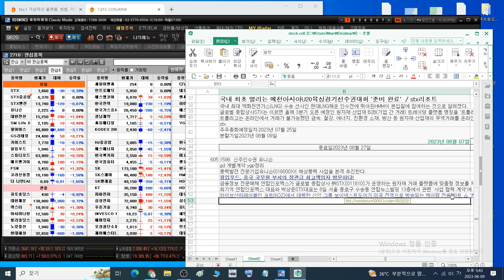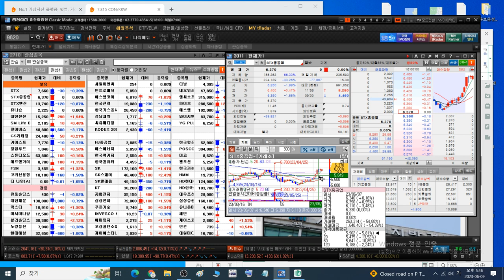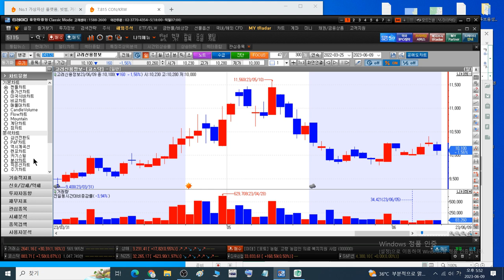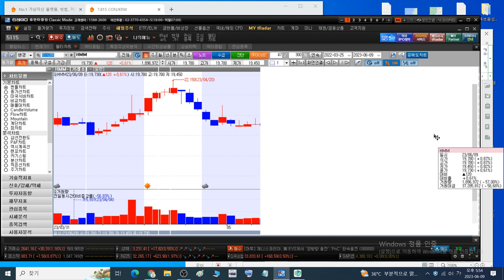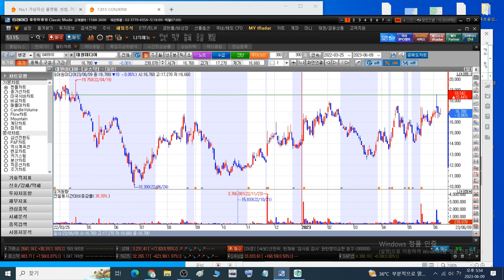230612 STX STX중공업 유니슨 대한전선 GS리테일 SM Life Design 펄어비스 gs리테일 키이스트 윙입푸드 에프앤가이드